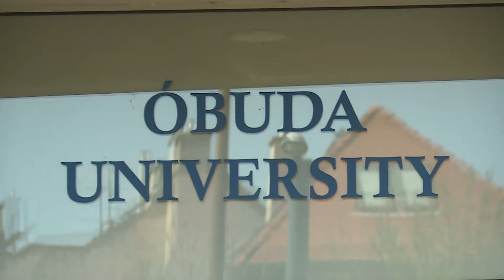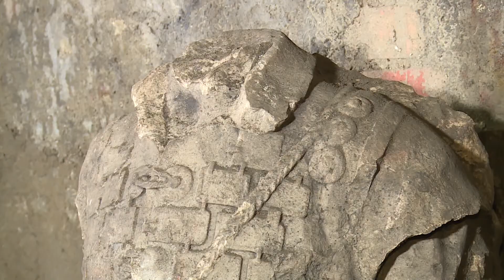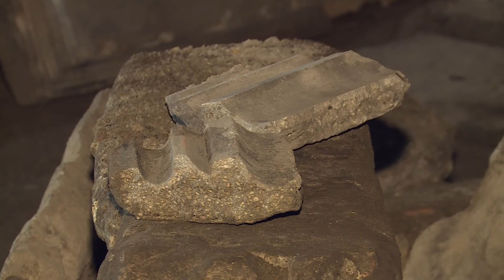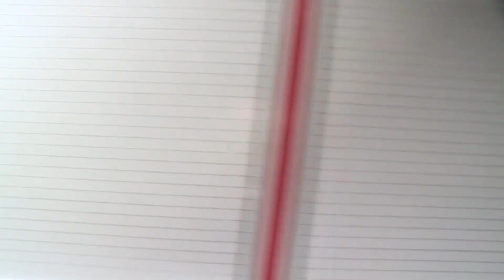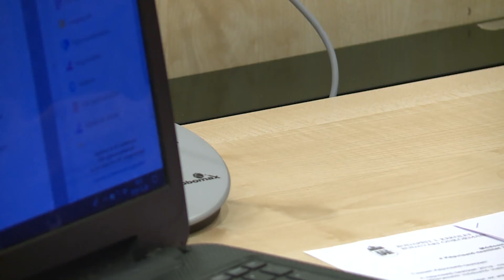Budai Híradó 2020. január 28.